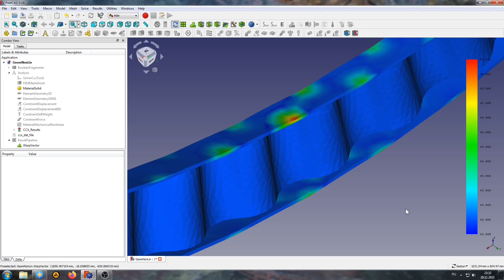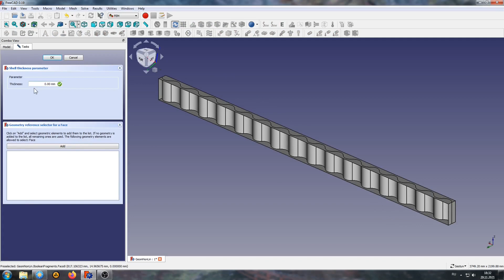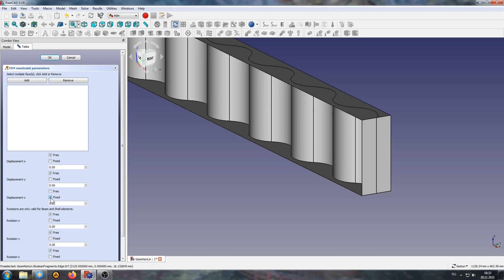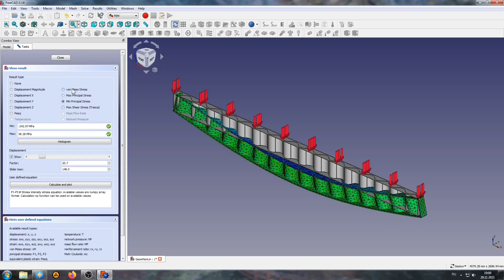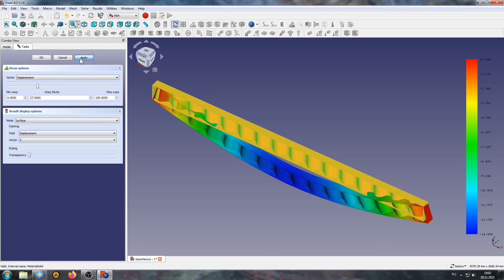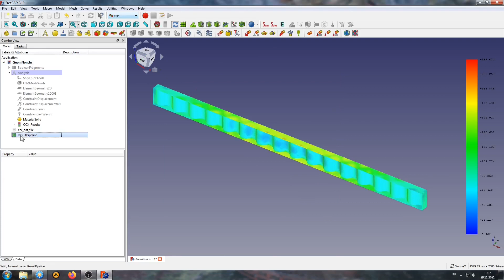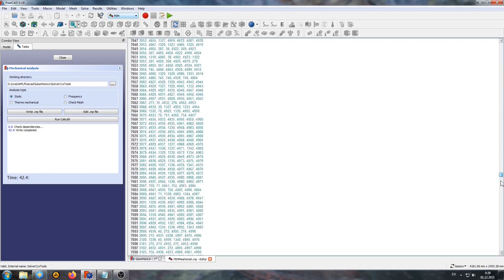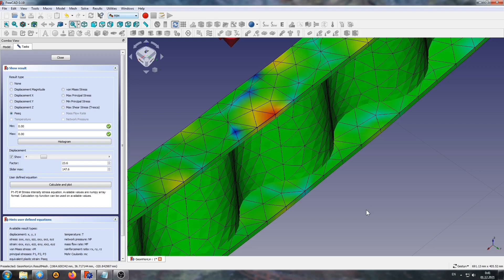Нелинейные свойства материала во FreeCAD FEM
Расчет двутавровой балки с волнистой стенкой с учетом пластической деформации во FreeCAD FEM